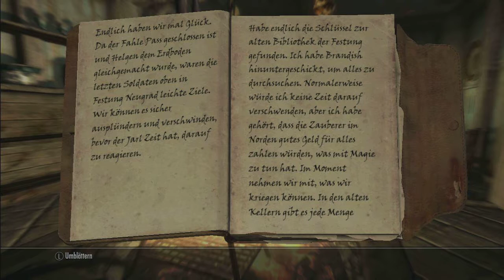Lets Read: Skyrim #234 (German) - Banditentagebuch, Band II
Ich lese heute Banditentagebuch, Band II wo es um Festung Neugrad geht.

Euer Offspringer97